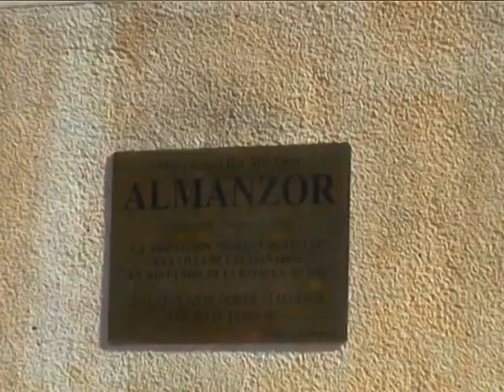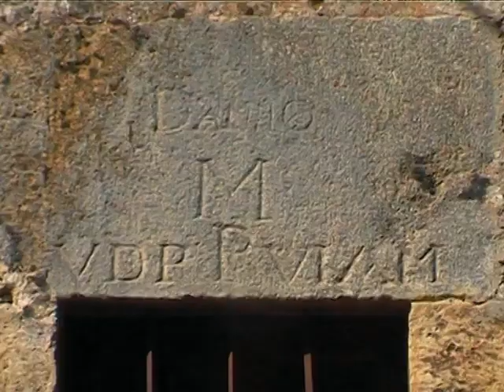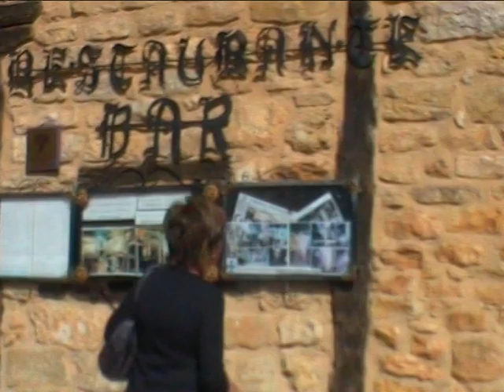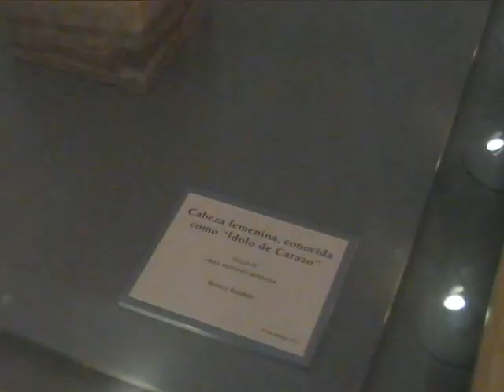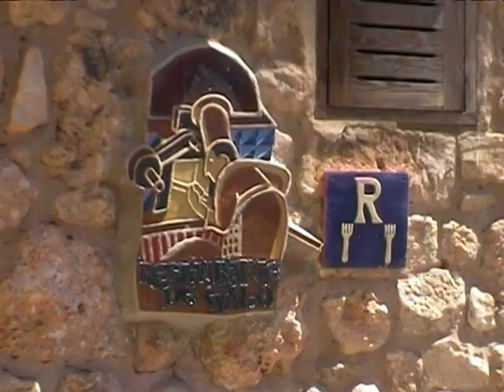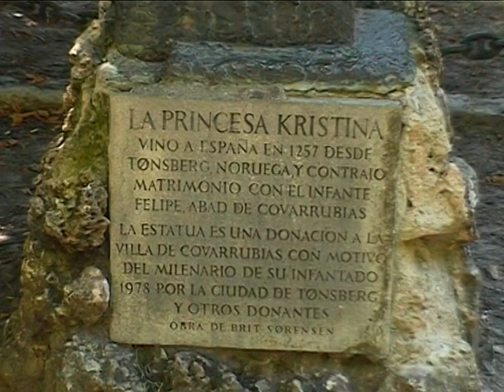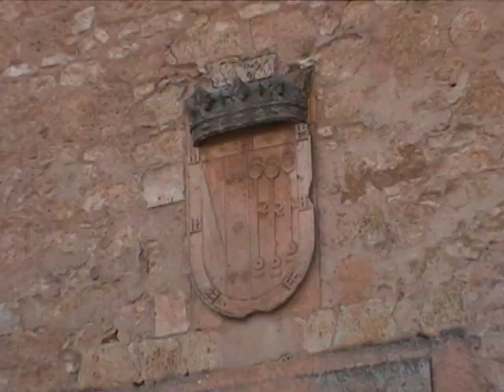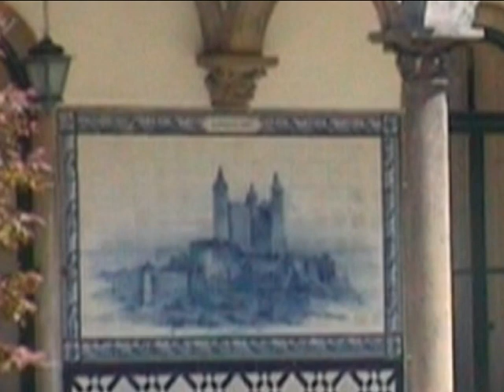España y Portugal 2008